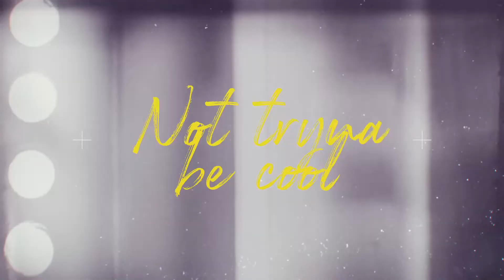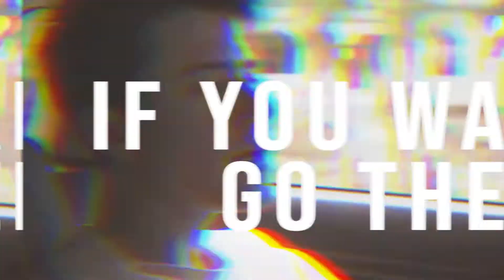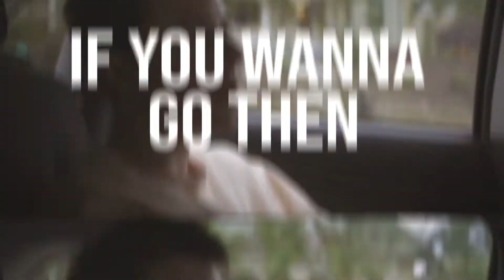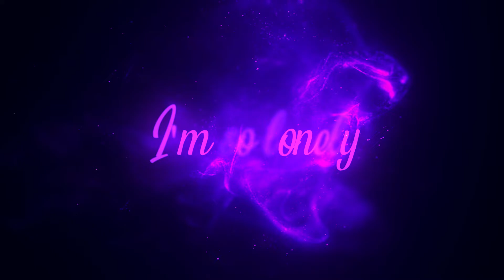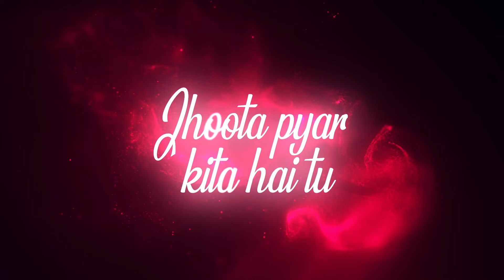Breakup Mashup 3 | SR Music | Best of Breakup Pain Songs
► Presenting You New Mashup
♫ Song  - Breakup Mashup 3